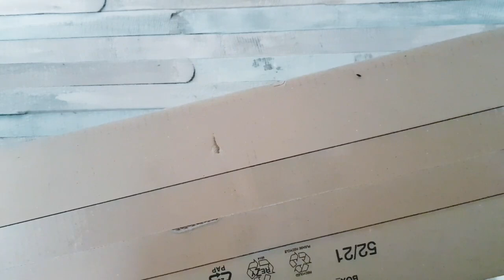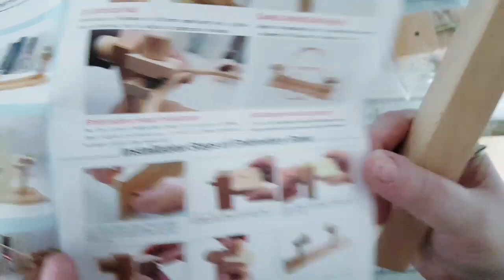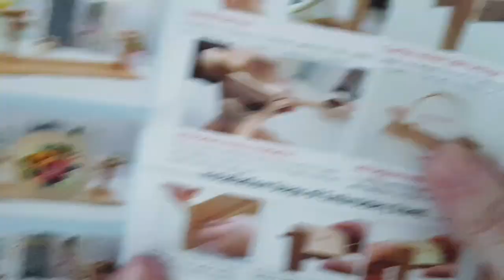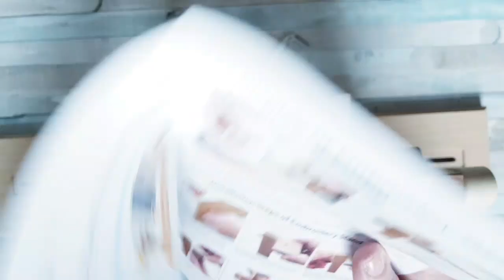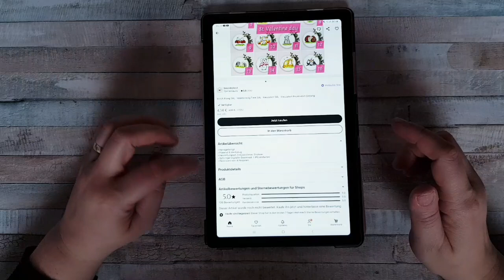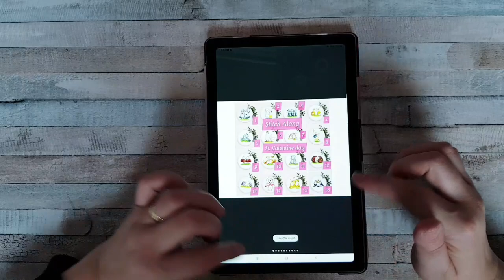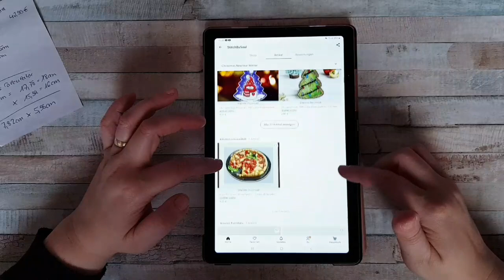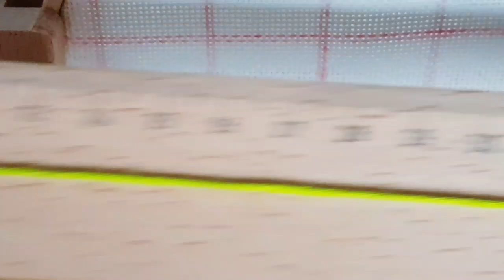Kreuzstich #7 / Mein neuer Stickständer / Stich Along von StichBySoul auf Etsy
mein neuer Stickständer ist gekommen und im Video baue ich Ihn mit Euch auf und teste ihn auch direkt.
Dann gibt es einen ganz tollen Stich Along von StichBySoul auf Etsy, den ich Euch vorstellen möchte.

Ich freue mich über Euer Feedback dazu. 💕🤗

Eure Heidi

GuoFa Stickständer
GuoFa Stickständer Stickrahmen Holz Verstellbarer Kreuzstich Ständer 360 Grad Drehbar Stickständer Für Tisch Meisten Reifengrößen, Geeignet Für Studio, Kreuzstich Basteln DIY Nähen

Stich Along / StichBySoul